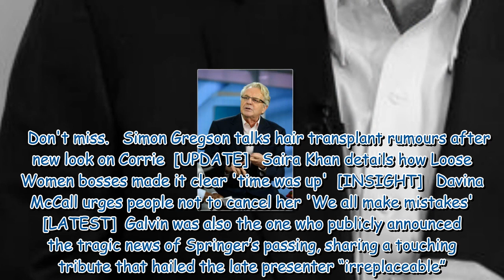Jerry Springer’s poignant parting advice to ‘take care of each other’